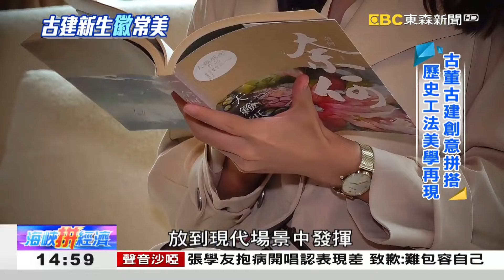氣派書院京郊重生 這間民宿「徽」常時尚 《海峽拼經濟》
北京近郊【懷柔】是個生機蓬勃又耐人尋味的地方。這裡不但有充滿活力的大市集，還有一個台灣人秉持著修舊如舊的理念開出一間民宿；把從安徽、江西等地蒐集來的傳統建材，重新拼裝，強化實用的功能，讓住客在懷舊的氛圍裡，從容的欣賞古人的智慧與美感。